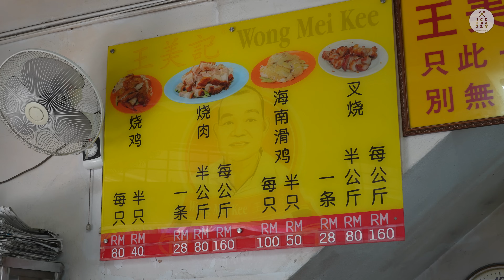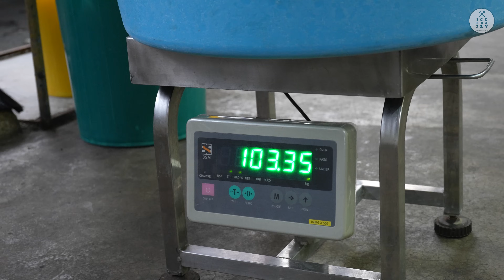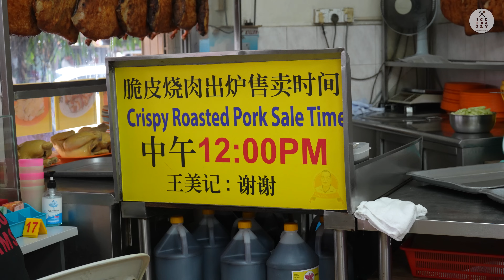Sold Out in 3 Hours ! MICHELIN Award Roasted Pork in Kuala Lumpur - Malaysia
Wong Mei Kee / Sold Out in 3 Hours ! MICHELIN Award Roasted Pork in Kuala Lumpur - Malaysia

🍔 Siew Yok (Roasted Pork Belly)
💳 MYR : 28
💰  USD : 5,9

🍔 Char Siew
💳 MYR : 22
💰  USD : 4,6

🍔 Roasted Chicken 1/4
💳 MYR : 20
💰  USD : 4,2